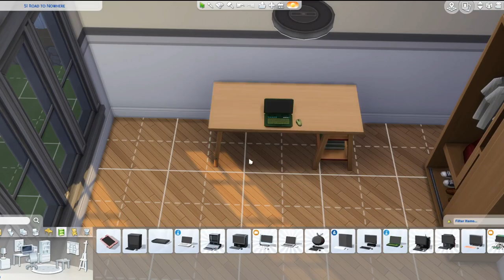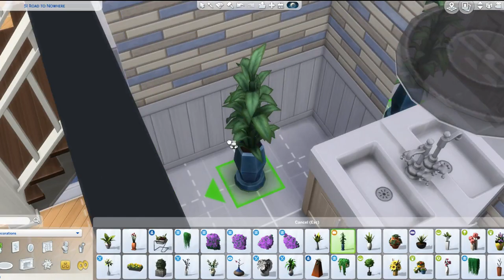THE SIMS 4 - [REBUILDING STRANGETOWN] GRUNT'S FAMILY HOME SPEED BUILD + MY NEW MIC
Hey guys! I'm back today with my final build for Strangetown! I have received my new mic, let me know if you hear a difference. I am also going to be gone next week on a little vacation, so I will try to have an upload ready for when I get back next weekend but if it's pushed to the 5th of Aug, you'll know why. My goal after that is to get this save file update up that upcoming week. Exciting things coming to the channel! Enjoy the build.

Follow me on:
🌹Origin: TheRosebudsimmer